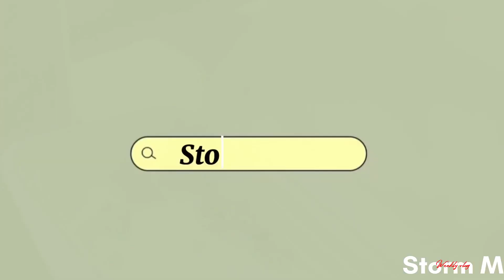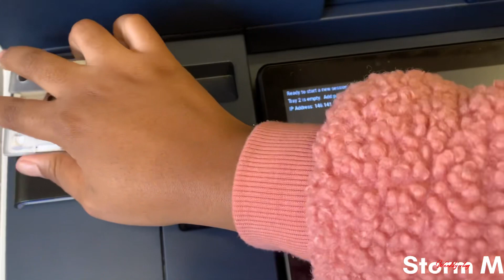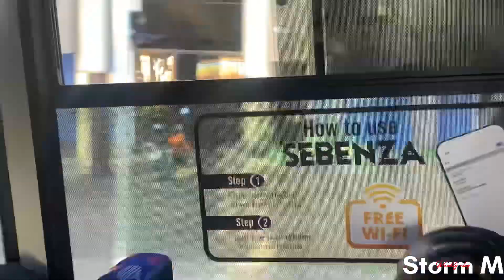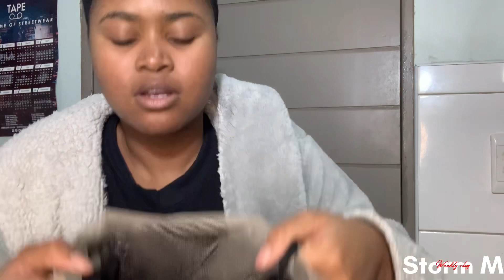Vlog with me|| Campus|| Groove||Kuningi||Storm M|| South African YouTuber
00:00 - 03:19 Campus
03:20 - 11:20 Venting out
11:21 -13:05 Campus
13:06 - 16:58 New Hair
16:59 - 19:22 Groove

Hey Loves, I'm back again with another video. Love y'all so much ❤️❤️